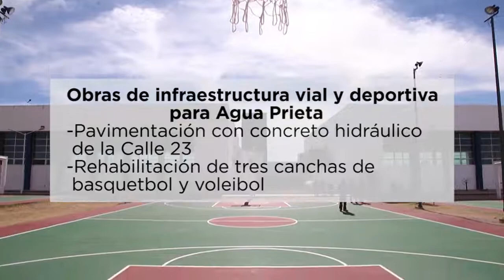Cumple Gobernadora con obras en Agua Prieta y Nacozari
Los ciudadanos y su bienestar siempre serán el centro de los esfuerzos de las autoridades, por lo que se trabaja de forma coordinada con municipios y federación, destacó la gobernadora Claudia Pavlovich Arellano en intensa y productiva gira de trabajo por Agua Prieta y Nacozari de García, donde entregó apoyos y obras con inversión de más de 17 millones de pesos.